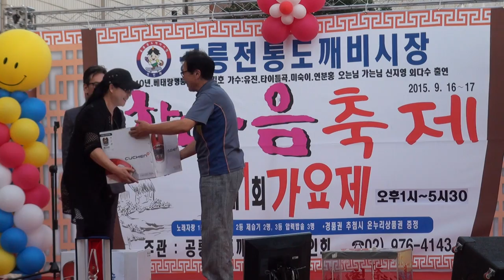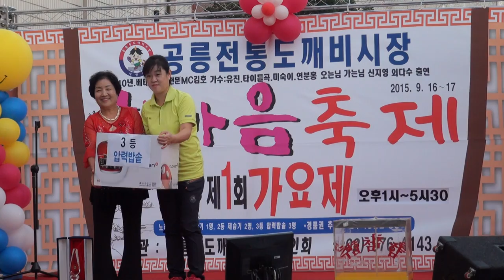공릉동 도깨비시장 한미음축제 영상편집자 장털보